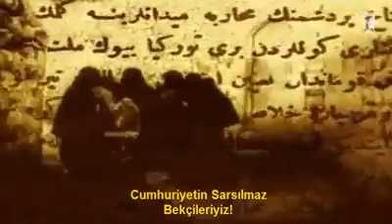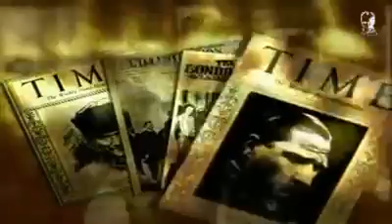Kendi kaderini ulusuyla birleştiren bir adam. Halkıysa O'na Atatürk dedi.